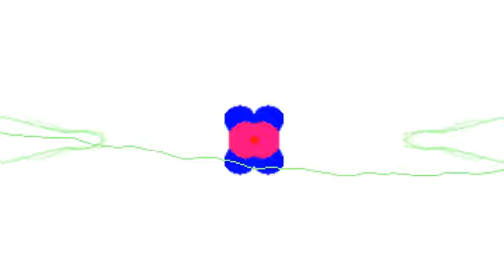Hernan Cattaneo & John Tonks - July (Original Mix)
Hernan Cattaneo & John Tonks* – July / Fereek
Label: Sudbeat – SB 008
Format: File, MP3, 320 kbps
Country: Argentina
Released: July 2010
Genre: Electronic
Style: Progressive House